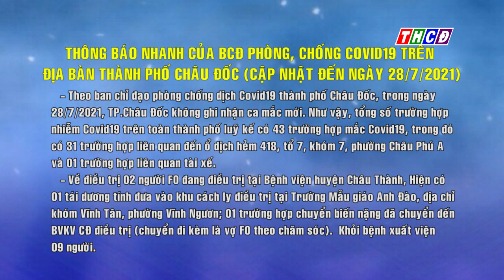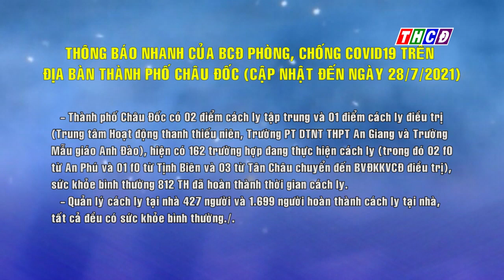BÁO CÁO NHANH CỦA BCĐ PHÒNG CHỐNG COVID19 TRÊN ĐỊA BÀN THÀNH PHỐ CHÂU ĐỐC NGÀY 28.7.2021